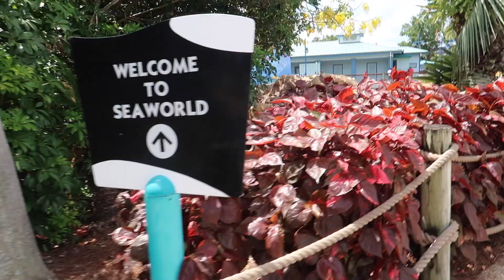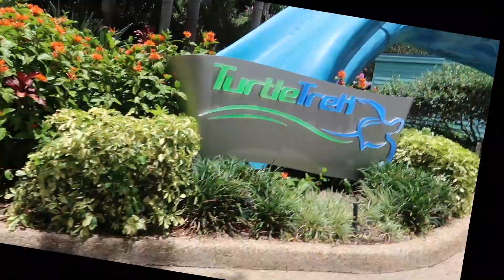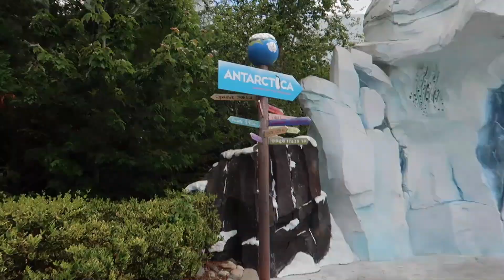FLORIDA VLOG : SEA WORLD 🐬 ( ROLLER COASTERS, SHOWS & More ) ✨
Welcome BACK or To My Channel ❤️ if you’re new hit that subscribe button and if you’re returning hit that like, & Comment ❗️💕Want to say thanks to you guys and I love every last one of y’all ❤️ deohveongriffin roadto10k 💖

* what do you record with : ( IPhone XR )
* what do you use to edit : iMovie , Final Cut Pro